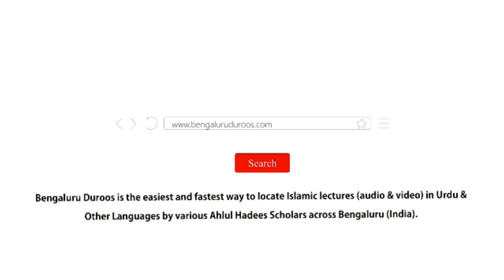Jumu'ah Khutbah | Namaz Mein Khushu Ke Asbaab-o-Asaraat (Part 2) by Shaykh Abdul Haseeb Madani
Jumuah Khutbah held on 28th June 2019 by Shaykh Abdul Haseeb Umri Madani @ Jumu'ah Masjid, Hoskote

Topic: Namaz Mein Khushu Ke Asbaab-o-Asaraat (Part 2)

٠٠٠٠٠٠٠٠٠٠٠٠٠٠٠٠٠٠٠٠٠٠٠٠٠٠٠٠٠٠٠٠٠٠٠٠٠٠٠٠